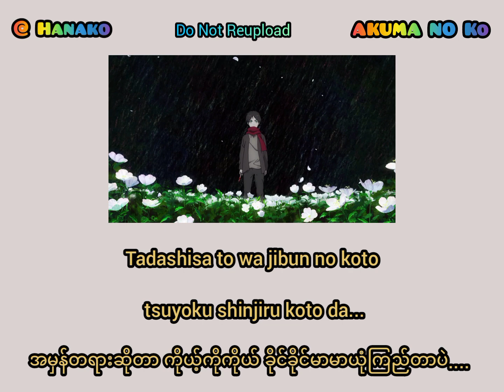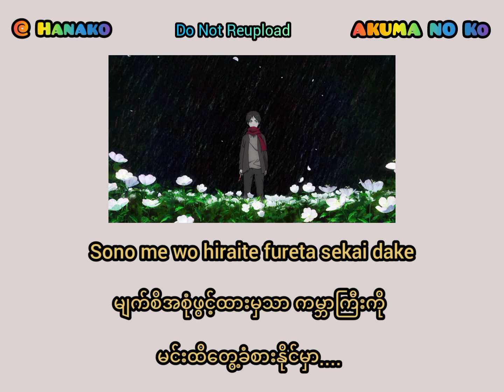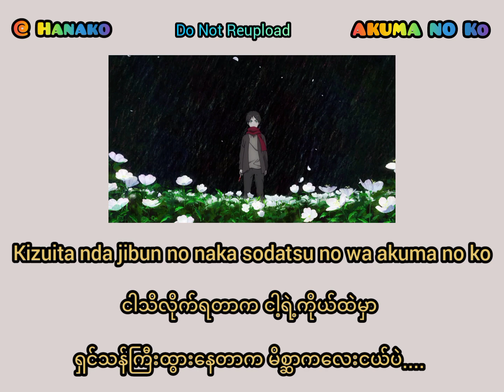Ai Higuchi - Akuma No Ko (Myanmar Translation)